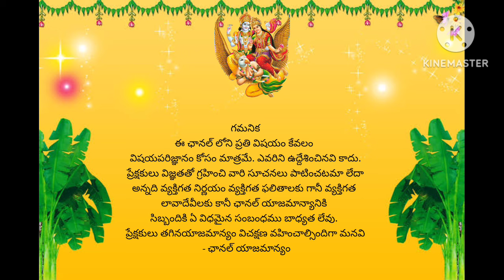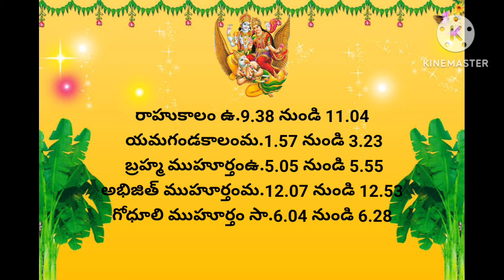Today panchangam/Today rasi phalalu/daily panchangam /daily rasi phalalu Telugu/10-2-24 Saturday